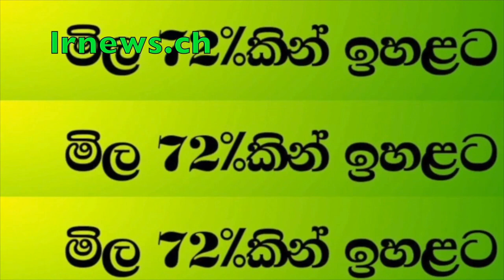කොලොන්නාවේ මැර රැජින හිරගෙට......... ..............